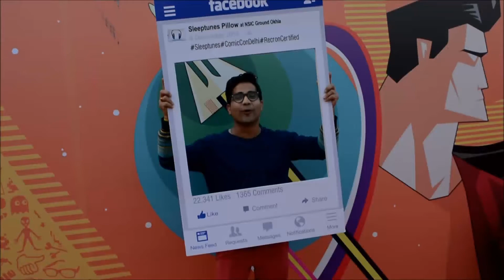COMIC-CON - DELHI 2016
Life in general, when i am not a part of Clairvoyance & Healing